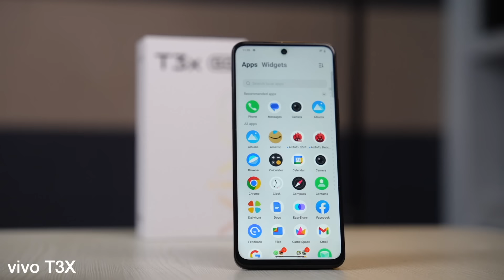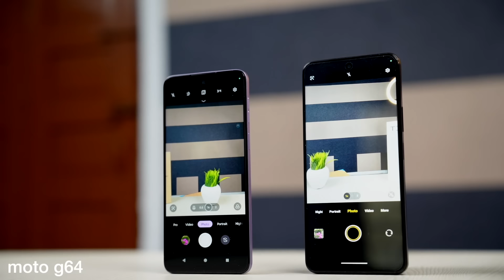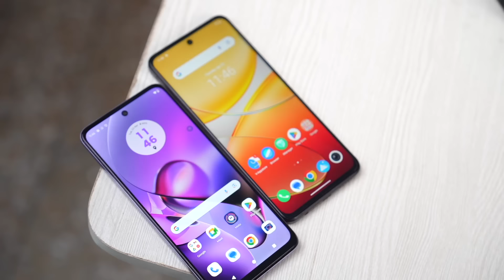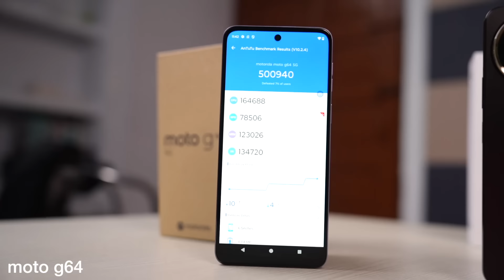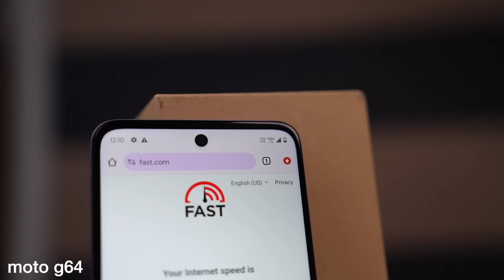Moto G64 vs Vivo T3X - Best Phone Under Rs.15000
You're considering affordable 5G smartphones: the moto g64 and the vivo T3X. Let's thoroughly compare them in this video to see which one best fits your needs.